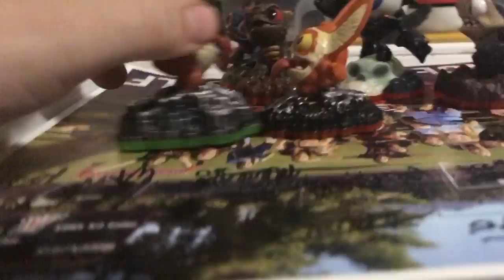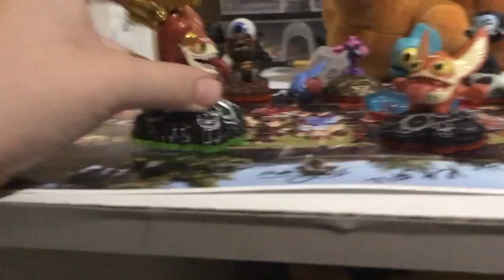Skylander Minimasters- The Mini Team- Skylands Avenue